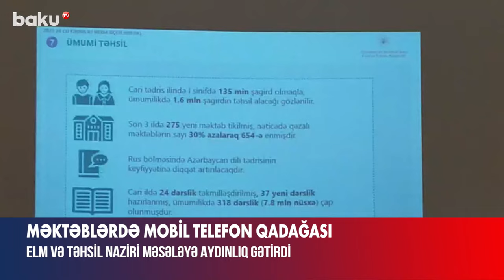Nazir: Məktəblərdə telefon qadağan oluna bilər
“Gələcəkdə məktəblərdə telefondan istifadənin qadağan edilməsi mümkündür”.
Bunu elm və təhsil naziri Emin Əmrullayev keçirdiyi brifinqdə deyib.
Nazir qeyd edib ki, hazırda məktəbə telefon gətirilməsini qadağan edən xüsusi qayda yoxdur: "Bu kimi məsələlər məktəbdaxili qaydalarla tənzimlənməlidir".
Onun sözlərinə görə, ilin sonuna bu kimi müəyyən məsələlərin tənzimlənməsini özündə ehtiva edən qaydaların qəbulu planlaşdırılır: "Dərs zamanı telefondan istifadə etmək olmaz. Kimsə üzərində məktəbə telefon gətirə bilər. Etik normalar çərçivəsində hər kəs davranışına fikir verməlidir. Gələcəkdə məktəblərdə telefondan istifadənin qadağan edilməsi mümkündür"